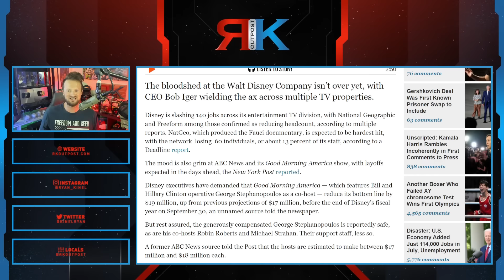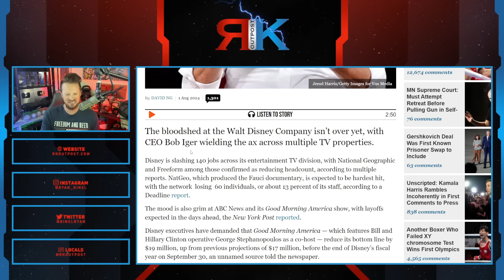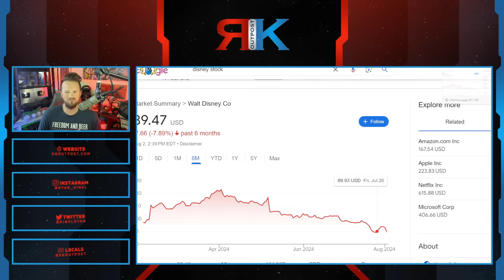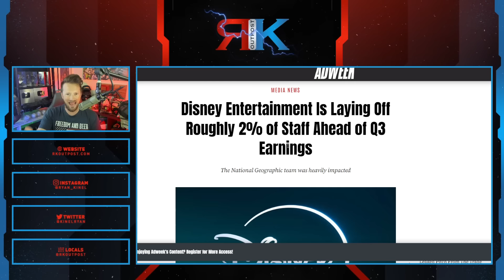Disney Hit With More LAYOFFS As Stock Tank! | Woke Company Still STRUGGLING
A HUGE thank you to the following Patrons!:
Master Level:

Knight Level:

Mike Jackson -
Saberian Dream –
Rushin Bob -
Padawan Level:
Optimus Prune -
R R -